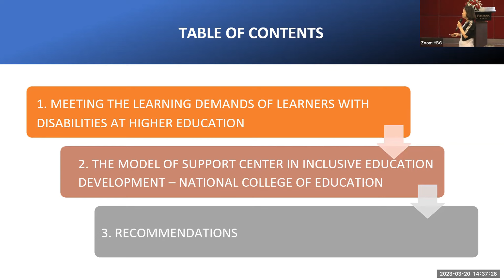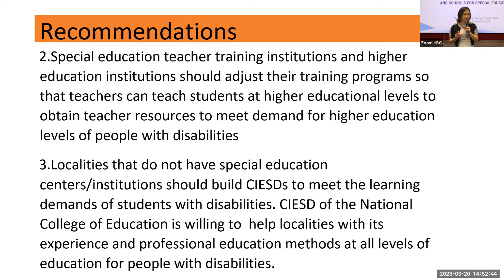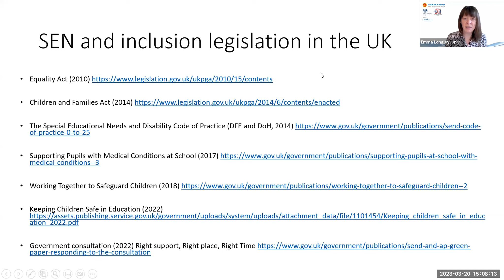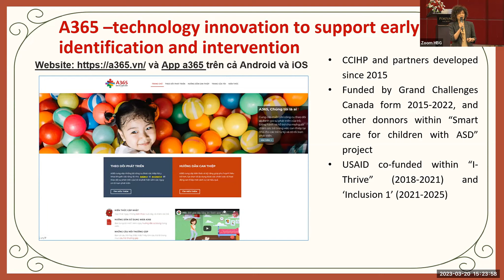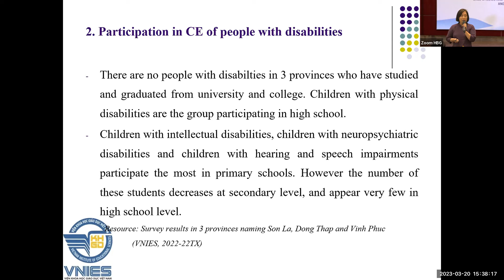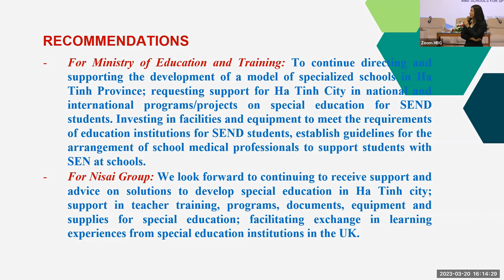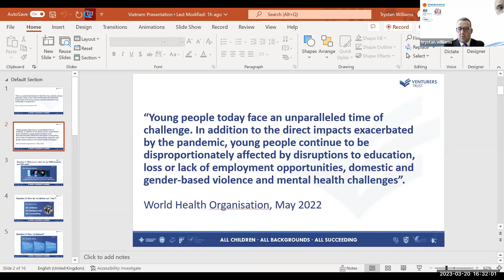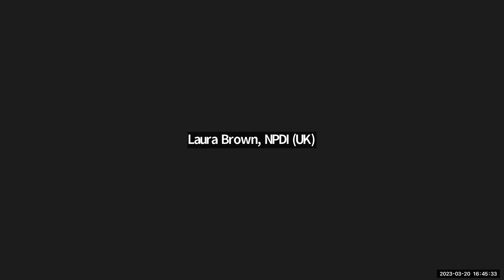HỘI THẢO GIÁO DỤC ĐẶC BIỆT CHO HS/HV VIỆT NAM TẠI CÁC TTGDTX, TTGDNN – GDTX VÀ CÁC CƠ SỞ GDĐB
🌟 Vừa qua, vào lúc 14h ngày 20/03/2023, Bộ Giáo dục và Đào tạo, Đại sứ quán Anh Quốc tại Việt Nam và Tổ chức Giáo dục Nisai long trọng tổ chức Hội thảo về Giáo dục Đặc biệt cho Học sinh/ Học viên Việt Nam tại các Trung tâm Giáo dục Thường xuyên (GDTX), Trung tâm Giáo dục Nghề nghiệp – Giáo dục Thường xuyên (GDNN – GDTX) và các Cơ sở Giáo dục Đặc biệt. Sự kiện đã diễn ra thành công tốt đẹp mang lại nhiều thông tin bổ ích, nhằm lan tỏa ý nghĩa nhân văn trong việc củng cố phát triển Giáo dục Đặc biệt (GDĐB) cho trẻ đặc biệt.

💎 Hội thảo với sự tham gia trực tiếp và trực tuyến của hơn 160 đại biểu, lãnh đạo, chuyên gia, và nhà giáo lĩnh vực Giáo dục 2 quốc gia. Thông qua các bài tham luận và buổi tọa đàm, các đại biểu cùng các chuyên gia đã nêu những thực trạng, phương hướng, trao đổi và đề xuất các ý kiến, giải pháp liên quan đến các vấn đề như tập huấn cho giáo viên, phụ huynh trong công cuộc giáo dục cho trẻ đặc biệt. Sự kiện đã đạt được các mục tiêu đề ra bao gồm:
- Nâng cao nhận thức cộng đồng về giáo dục trẻ đặc biệt;
- Nâng cao chất lượng, hiệu quả GDĐB cho học sinh, học viên Việt Nam;
- Hoạch định chiến lược tăng cường các hỗ trợ cho học sinh đặc biệt;
- Quảng bá và chuyển giao phương thức giáo dục của Vương quốc Anh dành cho trẻ đặc biệt tại Việt Nam;
- Triển khai khởi động Dự án thí điểm Hợp tác Giáo dục Đặc biệt giữa Tổ chức Giáo dục Nisai Anh Quốc và tỉnh Hà Tĩnh.

🌐 Tổ chức Giáo dục Nisai vinh dự được đồng hành và là cầu nối củng cố mối quan hệ song phương Việt Nam – Anh Quốc trong lĩnh vực phát triển Giáo dục, nhân rộng và thúc đẩy môi trường giáo dục hòa nhập, bình đẳng; hiện thực hóa sứ mệnh của UNESCO: mang giáo dục chất lượng cao đến gần hơn với mọi học sinh, đồng thời mở ra cơ hội rộng lớn hơn cho trẻ em đặc biệt có ước mơ được theo học các chương trình giáo dục chất lượng cao từ sớm.
🏫 Nisai Global School là trường trực tuyến đã đăng ký với Bộ giáo dục Anh quốc (mã số trường 310/7904); nằm trong hệ thống trường Quốc tế Cambridge, được ủy quyền giảng dạy các chương trình phổ thông Cambridge trên toàn thế giới.
🏆 Chất lượng giảng dạy được kiểm định bởi OFSTED, Cơ quan chịu trách nhiệm thanh tra và quản lý chất lượng giáo dục tại Anh; đạt chứng nhận chất lượng giáo dục IQM Center of Excellence.
🌟 Fanpage: Nisai Global School - Viet Nam